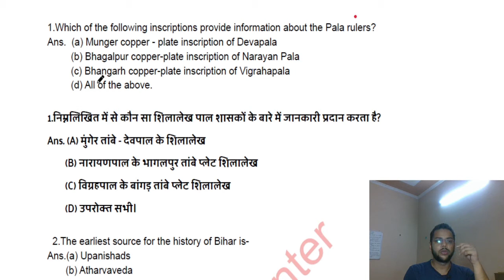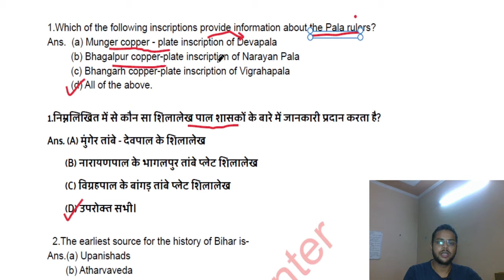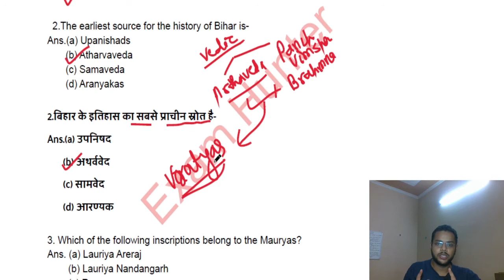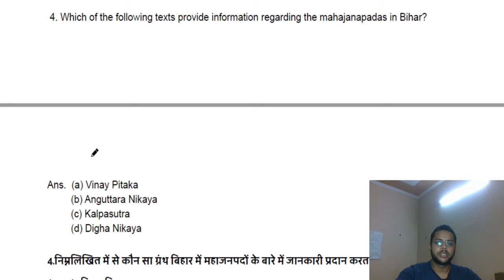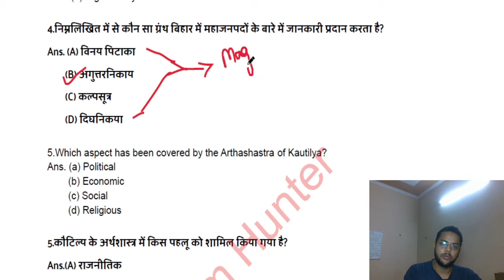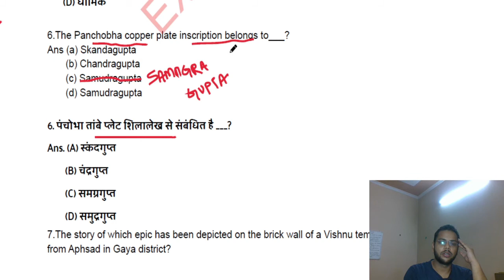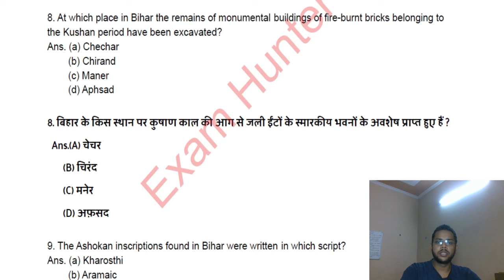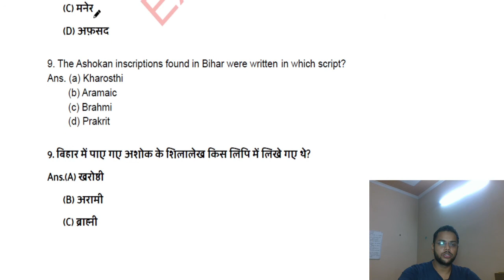MCQ || BIHAR SPECIAL || PART-1